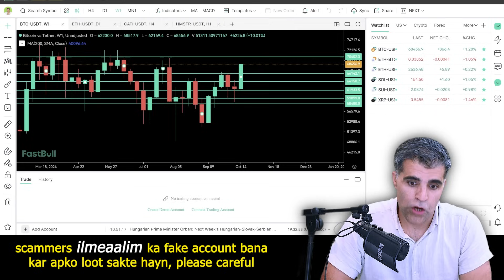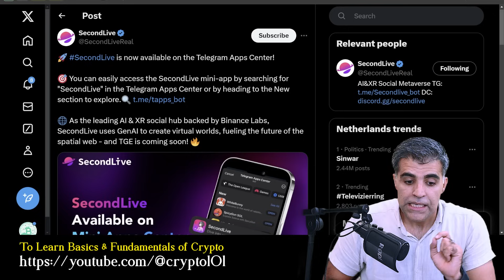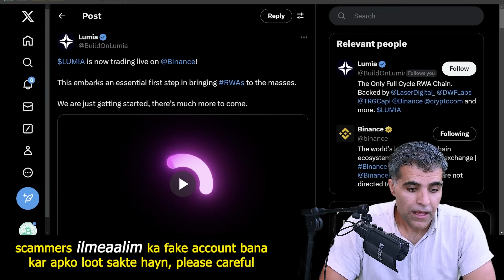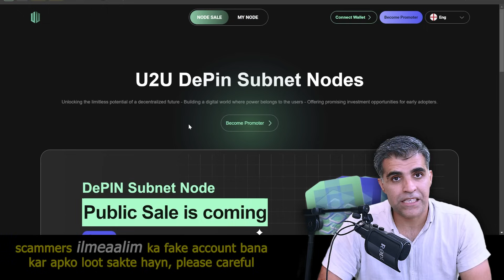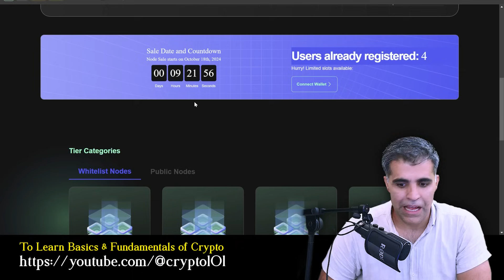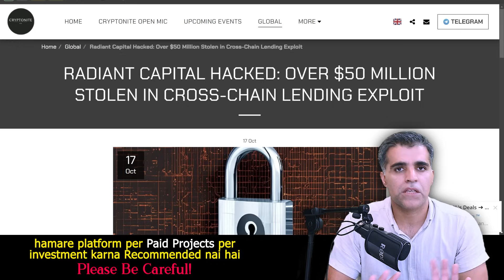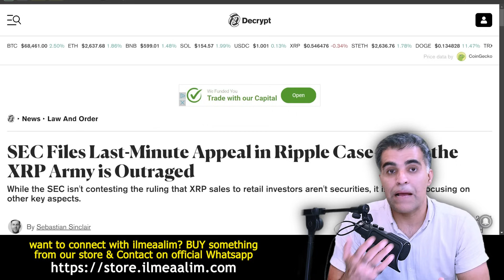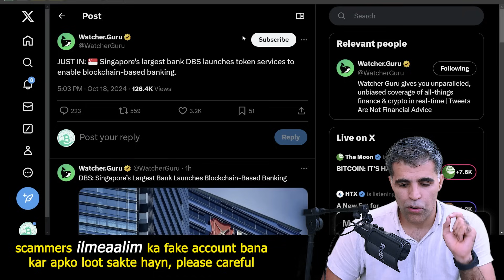Crypto Market Latest News Updates U2U Node Sales BTC Price action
timestamp:
00:00 - Intro & Bitcoin BTC related latest Updates
01:06 - Telegram TON Crypto Economy:
03:57 - U2U Node Sales:
06:22 - Random Crypto Market Latest News and Updates